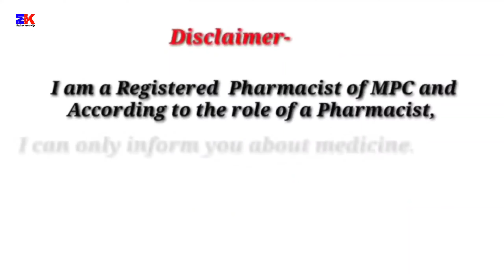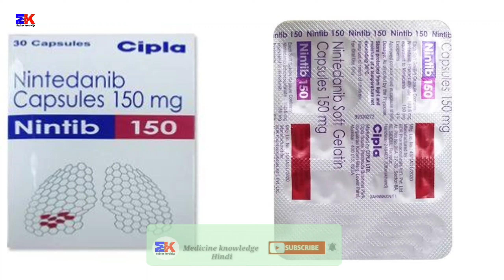Nintib 150mg Capsule | Nintedanib 150mg Capsule | Nintib 150 Capsule Uses Benefits Dosage Review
Nintib 150mg Capsule | Nintedanib 150mg Capsule | Nintib 150 Capsule Uses Benefits Dosage Review in Hindi

kindly note